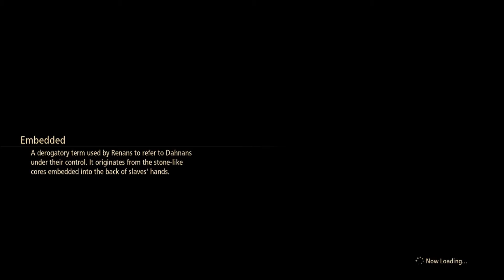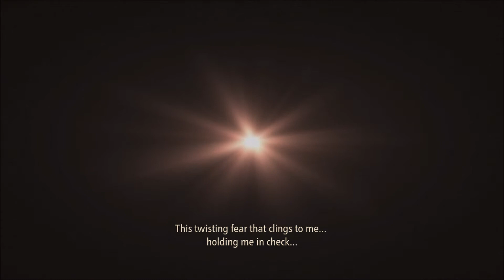Tales of Arise Ep 6 Emissary of Liberation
This is my blind playthrough of Tales of Arise on the Ps4 with live narration and commentary.

I've always loved the Tales of games since Tales of Phantasia so I totally stand behind a new Tales game but this Tales game seems to be reinventing the Tales franchise as a whole. I love my cel-shaded tales of games of old but i welcome the change.

TalesofArise,Talesof, TalesofArise blind playthrough, Tales of Arise walkthrough, Tales of Arise zeiyuga, Alphen, Shionne, Rinwell, Law, Kisara, Dohalim,

iframe width="640" height="360" src=" title="YouTube video player" frameborder="0" allow="accelerometer; autoplay; clipboard-write; encrypted-media; gyroscope; picture-in-picture" allowfullscreen/iframe